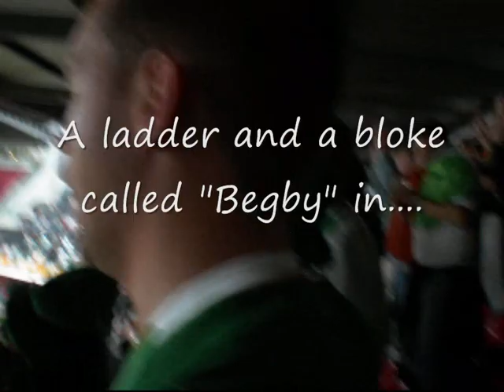Ballinteer goes to Mainze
4 lads from Ballinteer drink a little German town dry. With the help of about 200 others...